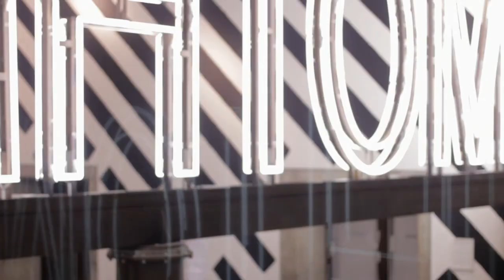Martin Creed at the Hayward Gallery - video preview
Martin Creed gives Adrian Searle a glimpse into his retrospective at London's Hayward Gallery. The first major survey of Creed's work, the exhibition spans his entire career, from his balloon-filled room Half the Air in a Given Space to his imposing steel fulcrum spelling out the word 'mothers' rotating precariously above the viewer's head